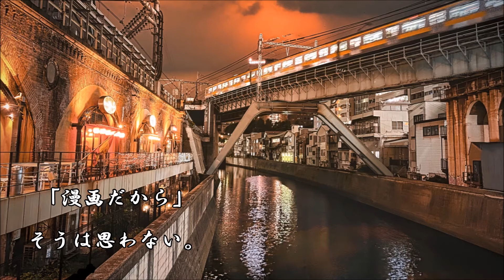ショートサーキット出張版読み上げ動画6904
「アートとして」それに対して評点する、という行為その物が、
今まで存在しなかった、と言う実は驚愕の事実は、今も疑問と。

素材著作
風景